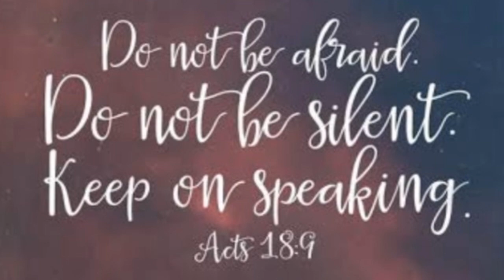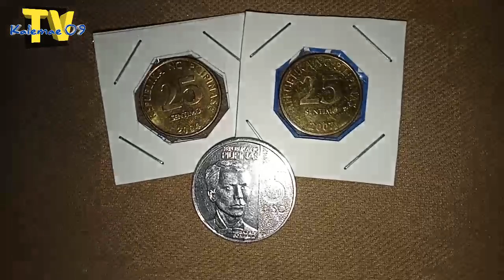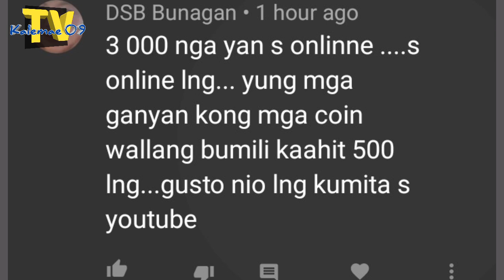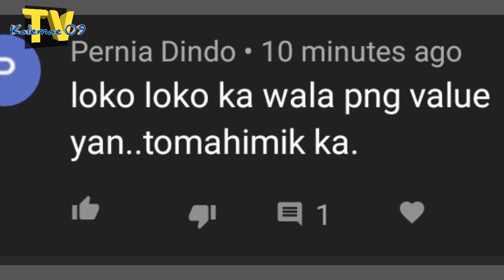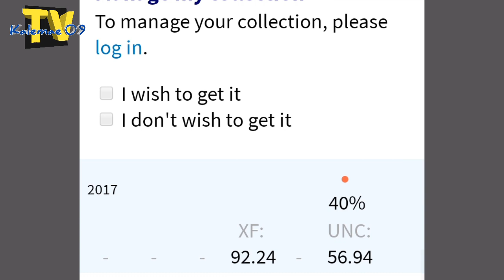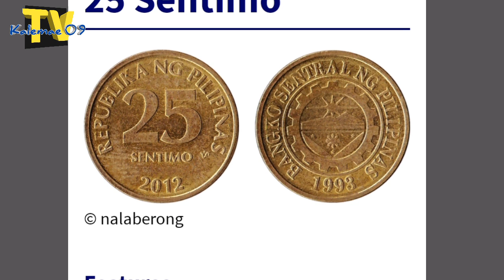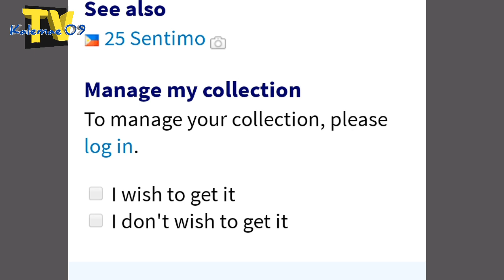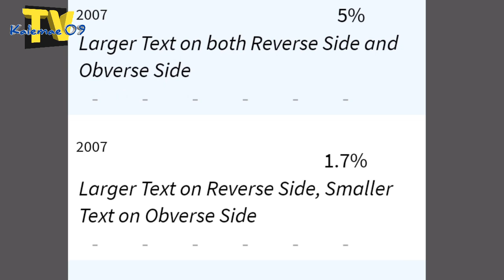Inpormasyon at halaga 25 sentimo year 2004 2007 BSP series @ NGC 2017 5 piso coin